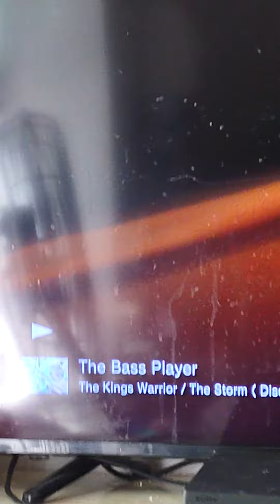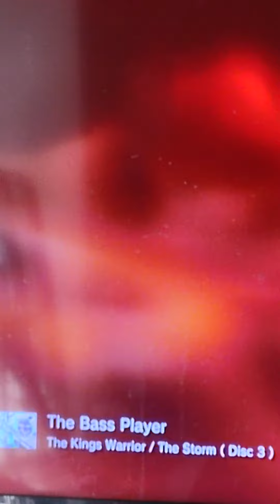New -- This song is called, The Bass Player